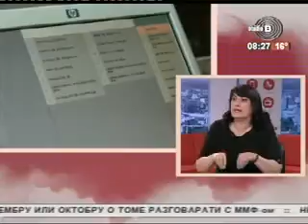TV Studio B, BG dobro jutro, profesor dr Viktorija Dragojević Simić 23.08.2016.